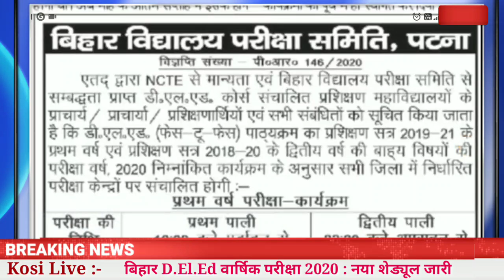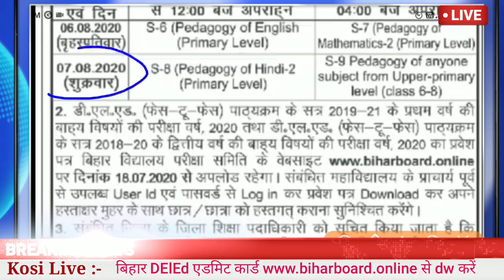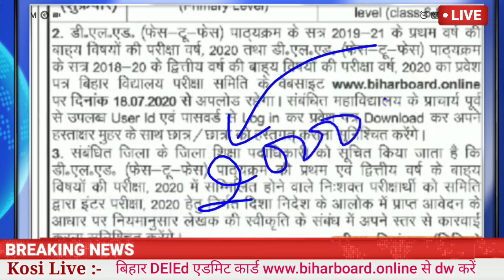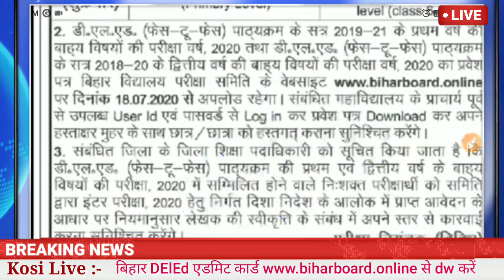बिहार DElEd परीक्षा 2020 बड़ी खबर | Bihar DELED Exam 2020 Exam Date Release, Bihar DELED Kosi Study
बिहार DElEd 2020 परीक्षा डमी एडमिट कार्ड जारी | Bihar DELED Dummy Admit Card 2020 Release:Kosi Study

Download Dummy Admit card
     1st & 2nd Semester

1. Bihar DELED 1st semester syllabus

2. Bihar DELED 1st semester previous year question

3. Telegram Channel kare Pdf ke liye

Kosi Study
Kosi Study📚✏ Official Channel

4. Telegram Group join kare